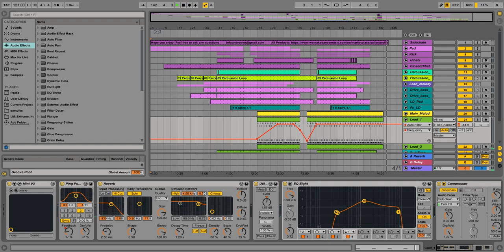Ableton Live 9 - House Project